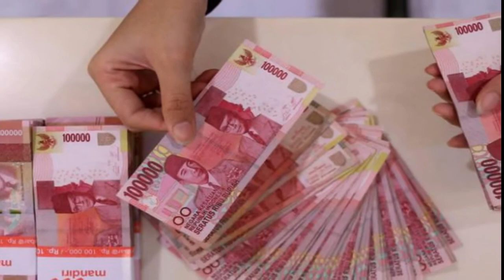UANG UNTUK MAKAN WARGA, SELAMA PPKM LEVEL 4 DI ACEH